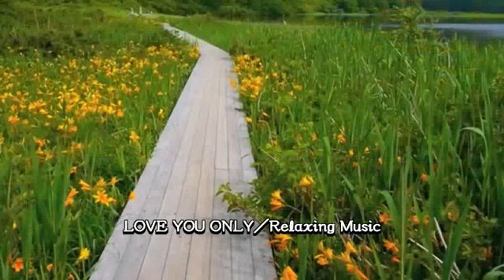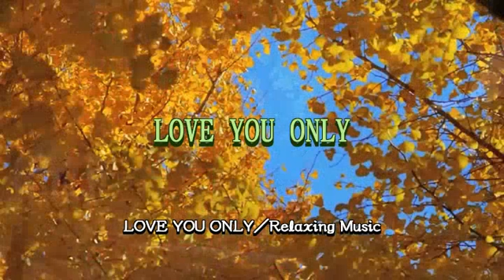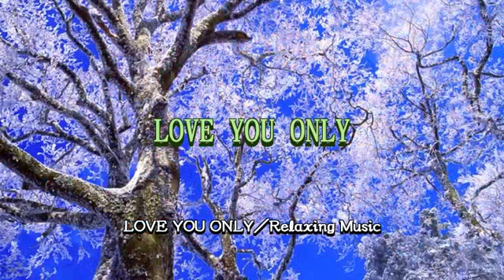LOVE YOU ONLY／Relaxing Music